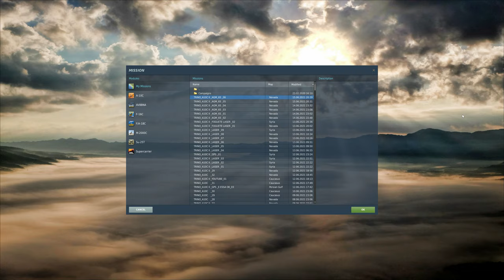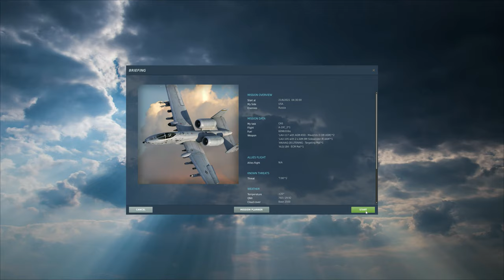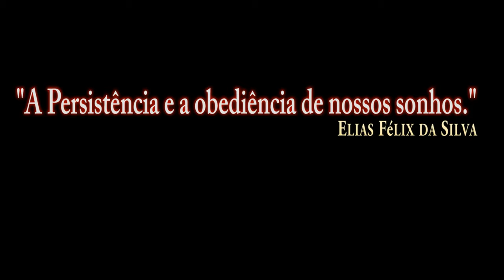DCS World:A-10CII TanKKiller_AGM-65D_Alvo em Movimento/PT-BR_VÍDEO 1663